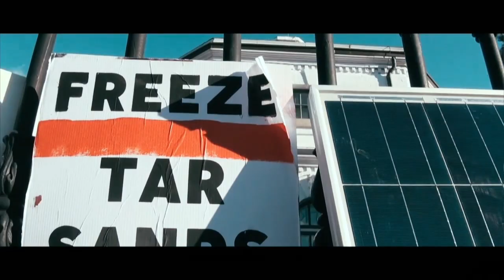Climate Welcome -- Solar Panel Delivery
From November 5th to 8th, people across Canada marched to Prime Minister Trudeau's residence with gifts and messages demanding that he freeze tar sands expansion. This is a video of Rueben George from the Tsleil-Waututh nation, which has been leading the struggle against the Kindermorgan Pipeline, delivering solar panels to the Prime Minister's representative.